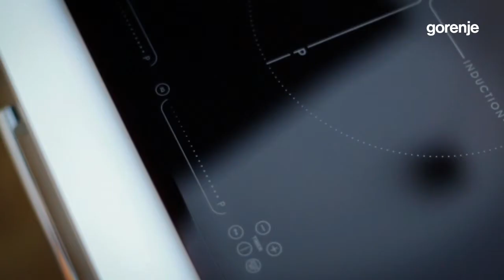Gorenje: IQcook hob - IQpro function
SLOW COOKING
Slow preheating, light boiling, and reheating
Easy cooking with the preset slow cooking mode
100% automatic cooking control
Perfectly cooked goulash, rice, chilli con carne etc.
100% delightful